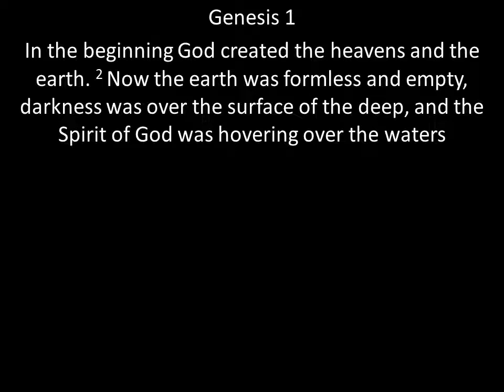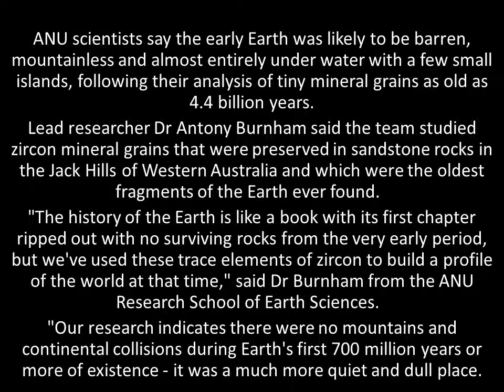Earth creation and the Bible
Genesis 1:2 “2 The earth was without form and void, and darkness was upon the face of the deep; and the Spirit of God was moving over the face of the waters.” This is scientifically verified. It joins mountains of evidence supporting the truth of the Bible. Sorry about the annoying echo in the sound. Can’t seem to get rid of it. Doh !